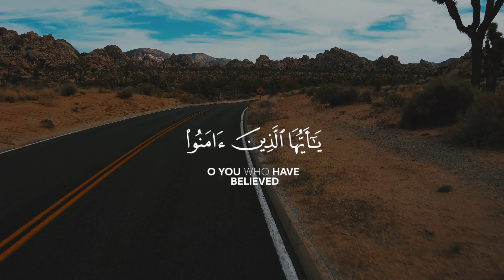يـأيها الذين ءامنوا اتقوا الله ولتنظر نفس ما قدمت لغد واتقوا الله إن الله خبير بما تعملون_سورة الحشر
Sit back and enjoy a soothing and melodic Quran recitation with a lovely voice that will calm your mind and nourish your soul. Immerse yourself in the peaceful and serene atmosphere created by this Lofi Quran recitation. This video features a collection of beautiful verses from the Quran recited by a talented and captivating voice. Let the gentle melodies wash over you while feeling closer to your spirituality. Join us in this blissful journey of connecting with the divine through the universal message of the Quran.

Abdul Rahman Mossad Video Credit : @9li9
 Prophet Muhammad "" said: "Convey (knowledge) from me even if it is just one verse." [Bukhari 3461]
 Prophet Muhammad said: "Whoever guides someone to something good will have a similar reward." [Sahih Muslim 18937
 May Allah (SWT) increase us in knowledge that will benefit us in this life and the hereafter.
 Ameen.

May this Lofi Quran recitation bring you moments of peace and enlightenment. Thank you for joining us on this spiritual journey.
 lofiquran, quran, quran recitation, lovelyvoice, soothing Quran, serenity, divine guidance, melodic recitation, tranquility, mindfulness, Islamic inspiration, spirituality, calming verses, Lofi beats, peaceful ambiance, Quranic wisdom, beautiful recitation

RECITATION
Most beautiful Quran recitation || sheikh Abdul
Rahman Mossad

Soothing Quran recitation Powerful Quran recitation Emotional Quran recitation Beautiful Quran recitation Kurani emocional recitation Recitim i fuqishem i Kuranit Qeteso Zemren me Kuran Quran light of heart Kurani drita e zemres
 أرح سمعك وقلبك بالقرأن 🎧 🎤💌وأستمع لتلاوة هادثه بصوت عبدالرحمن مسعد 🧡 راحة نفسية I Mosad Abdulrhman أرح سمعك تلاوة هادئة تريح القلب والعقل 💟
 ساعة كاملة القارئ عبدالرحمن مسعد | Mosad Abdulrhman أرح سمعك وقلبك بالقرآن - تلاوة تقشعر لها الأبدان بصوت عبد Abdulrhman Mosad الرحمن مسعد ساعة كاملة ❤️ ، تلاوة القران بصوت عبد الرحمن مسعد للدراسة والتركيز  راحة نفسية Mosad) Abdulrhman ساعة كاملة 🫠 ،  تلاوة تقشعر لها الأبدان بصوت عبد الرحمن مسعد I Mosad Rahman Abdul Reciter ❤️‍🔥 صوت من عالم آخر، راحة نفسيه وسلام داخلي،

[Lofi theme] Quran for sleep/Study Sessions Relaxing Quran recitation Lofi Quran | Quran For Sleep/Study Sessions - Relaxing Quran - (With Rain / Wind Sound) 2 hours calming & peaceful for sleeping/ recitation by abdur rahman mossad +القران الكريم اجمل تلاوة من القارى عبد الرحمن مسعد تلاوة للشيخ عبد الرحمن مسعد ) بدون إعلانات اق ب ساعة كاملة من أروع تلاوات القرأن الكريم بصوت القارئ عبدالرحمن مسعد تلاوة خاشعه بصوت القارئ عبدالرحمن مسعد
ساعة كاملة ل القارئ عبد الرحمن مسعد - ساعة كاملة صوت جميل ومريح لنوم القارئ عبدالرحمان مسعد